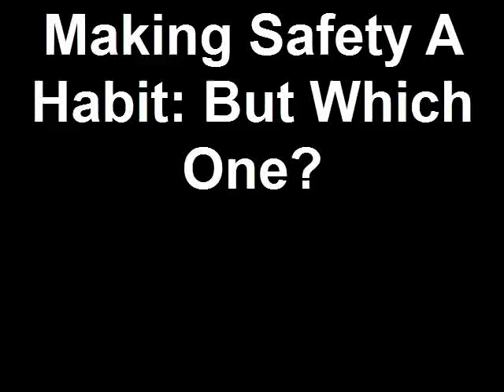Making Safety A Habit: But Which one?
Shawn M. Galloway of ProAct Safety challenges the old slogan: Make Safety a Habit. It is too broad of a slogan, watch this short video to see why...